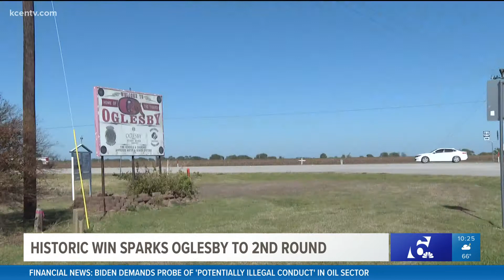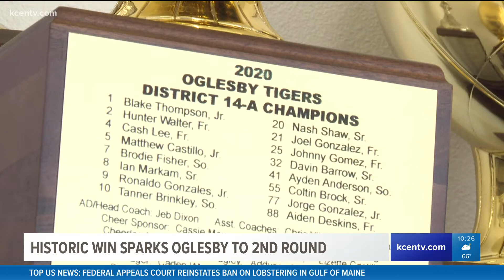Historic win sparks Oglesby to 2nd round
6 News talks football.